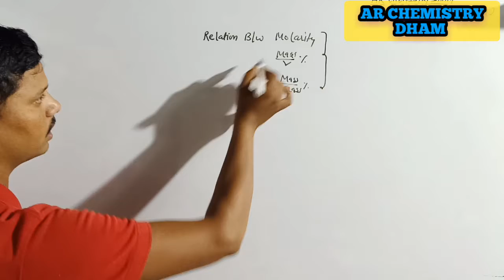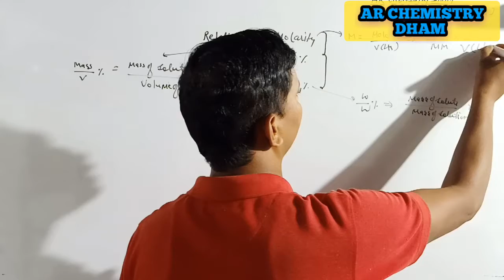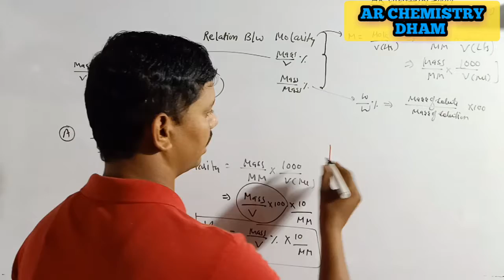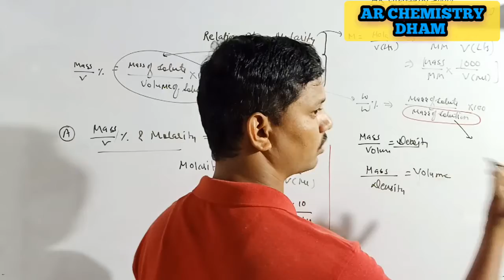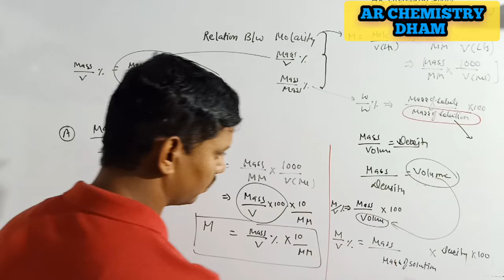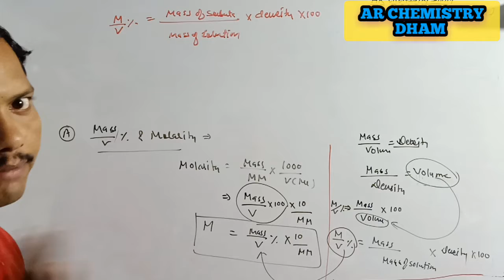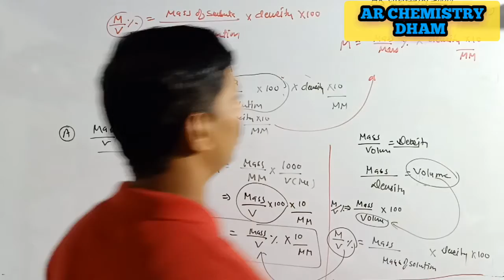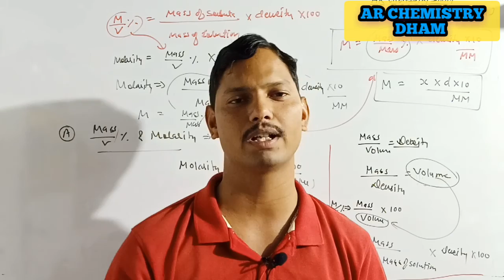molarity and molality , DENSITY, RELATIONSHIP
BY ARJUN SIR,CHEMISTRY
molarity and molality class 11,
molarity and molality class 12
molarity and molality relation,